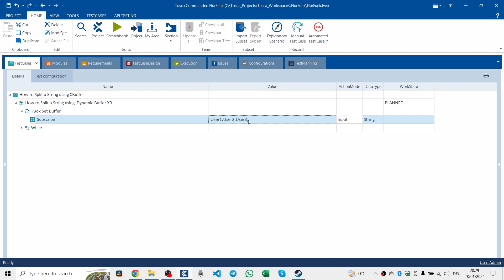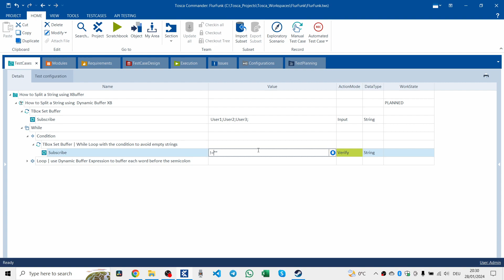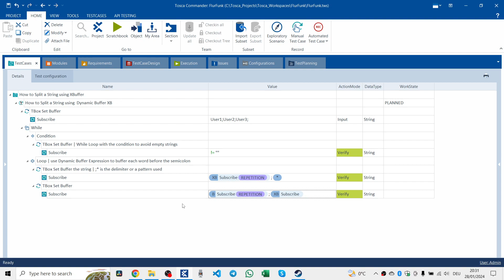Tricentis Tosca Tutorial Using XBuffer to Split a delimited string WHILE and REPETITION in Tosca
Here, we dive deep into the world of automated testing with Tricentis Tosca, bringing you a wealth of information suitable for both beginners and advanced users.

Our channel is a treasure trove for those looking to enhance their skills in Tosca. Whether you're just starting with the Tricentis Tosca Automation Tool or aiming to achieve Specialist Level 1 certification, we've got you covered. Our detailed tutorials, available in multiple languages including Tamil and Telugu, are perfect for beginners. They guide you through the fundamentals, providing a solid foundation for your journey in automation testing.

For the more seasoned automation enthusiasts, we delve into complex topics like API testing, desktop automation, and advanced concepts in automation with our full course series. We also explore the integration of Tosca with SAP and how Vision AI can revolutionize your testing approach.

Our channel is not just about tutorials; it's a comprehensive guide offering insights into the Tricentis Tosca Academy, the AS1 and AS2 modules, and business parameters critical for testing success. We share best practices to enhance your testing strategies and answer burning questions in our interview preparation segment.

Looking to see Tosca in action? Our demos give you a first-hand look at its capabilities.

Whether you're looking for answers to specific Tricentis Tosca queries, seeking job opportunities in this field, or just curious about what this powerful tool can do, our channel is your one-stop destination. We regularly update our content library to keep you informed and ahead in the fast-evolving world of automation testing.